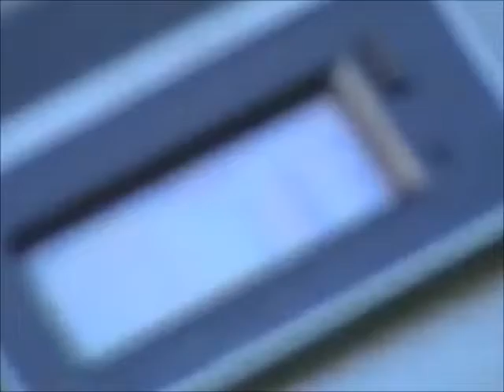Soplado de microtubos para fibra óptica. Jeeting or blowing system. Cablejet.